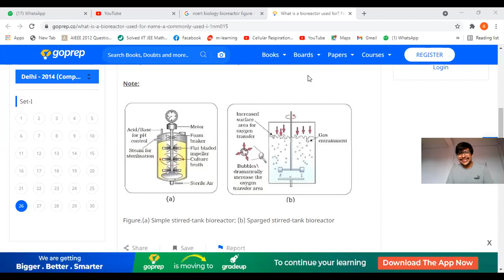Revision of Biotechnology Principle and Process(Part-4)BIOREACTOR/DOWNSTREAM PROCESSING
BIOTECH BIOREACTOR DOWNSTREAM PROCESSING#